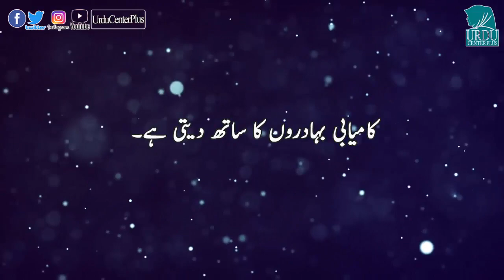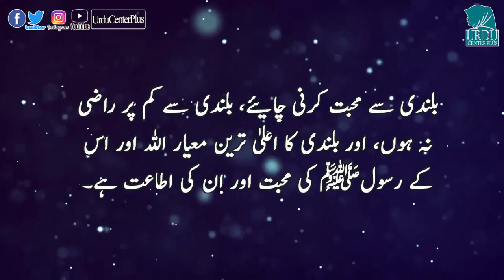Zindagi mein Kaamyabi hasil krny k raaz /Key to success